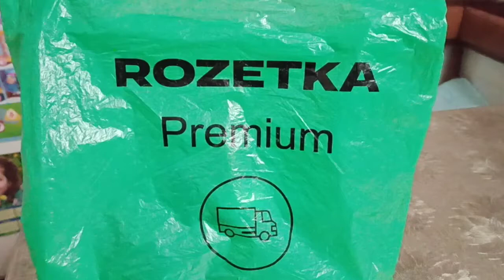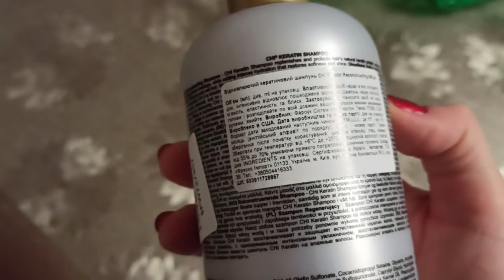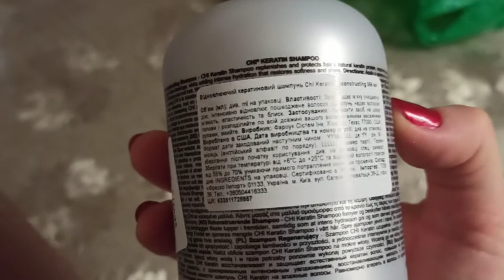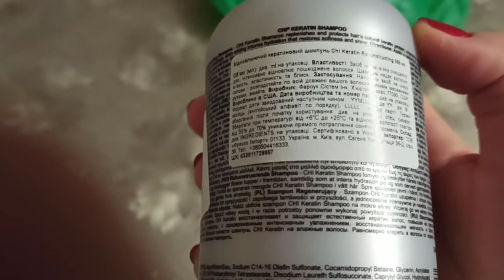Распаковка Шампуня CHI Keratin для поврежденных волос из Rozetka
Классный шампунь из Америки! Пенится шикарно, нужна маленькая капелька, чтобы промыть волосы! Запах невероятный, упаковка удобная. Волосы после мытья стали очень блестящими и рассыпчатыми. Никогда такого эффекта не было.